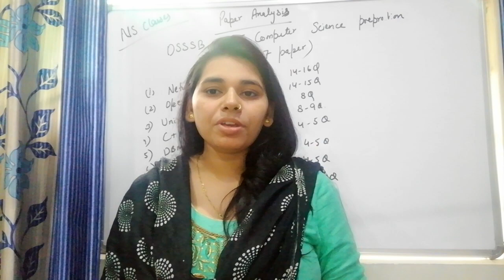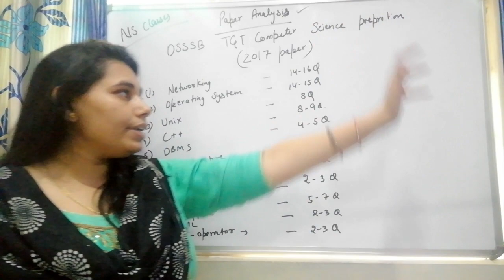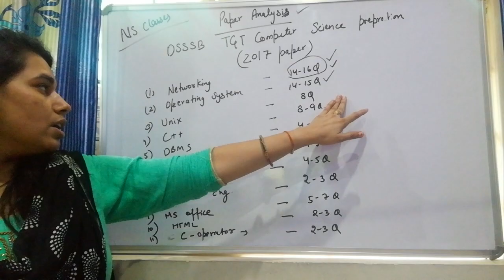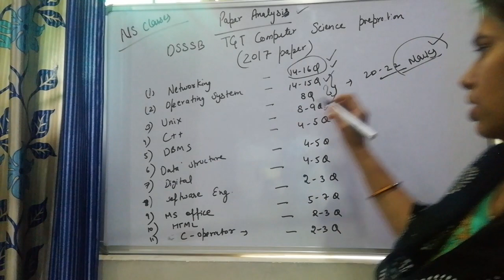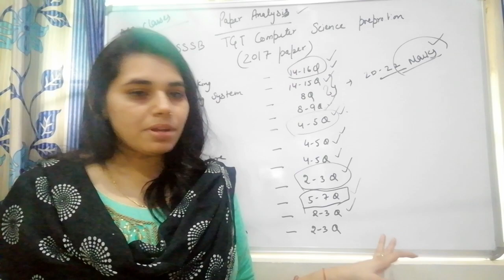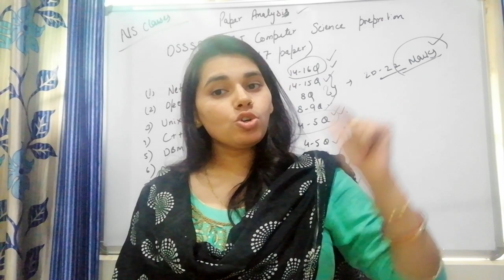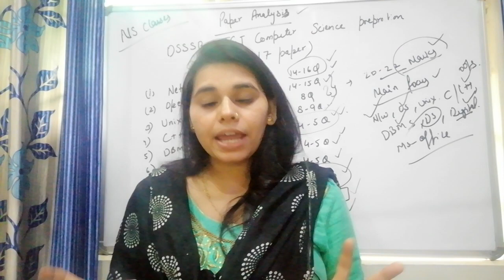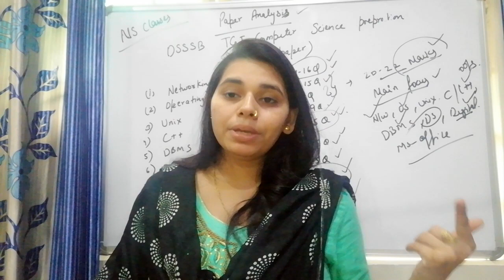DSSSB TGT COMPUTER SCIENCE 2017 PAPER ANALYSIS// EXAM STRETEGY// NSCLASSES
Search Neetu khandelwal and start watching ongoing courses